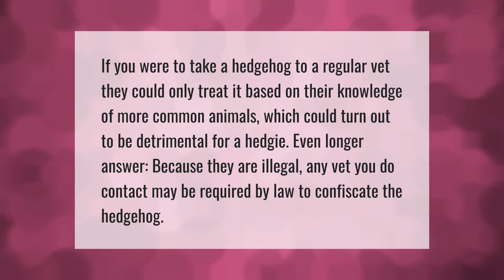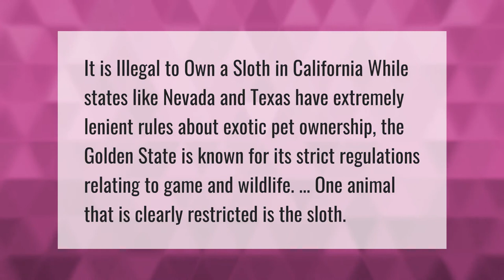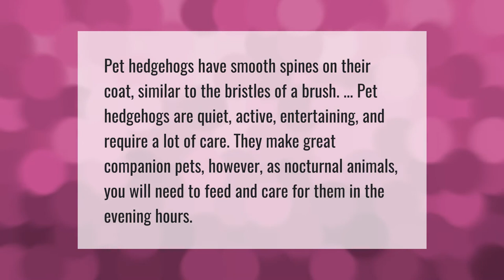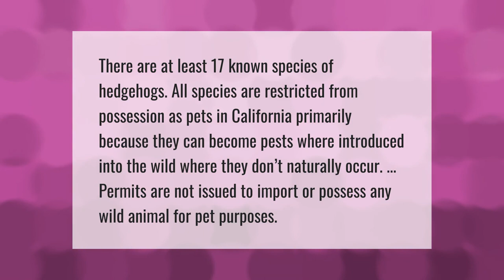Can you take a hedgehog to the vet in California?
00:00 - Can you take a hedgehog to the vet in California?
00:37 - Can I have a pet fox in California?
01:11 - Are sloths legal in California?
01:39 - Are hedgehogs good pets?
02:11 - Why are ferrets banned in California?
02:39 - Can you get a permit for a hedgehog in California?
03:05 - Why are hedgehogs illegal in California?

Laura S. Harris (2021, May 8.) Can you take a hedgehog to the vet in California?
    AskAbout.video/articles/Can-you-take-a-hedgehog-to-the-vet-in-California-242449